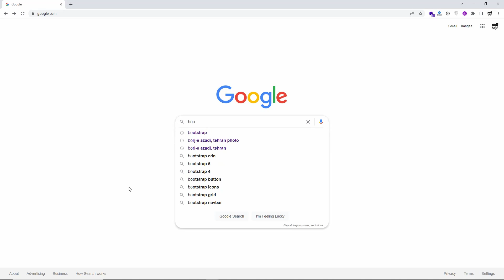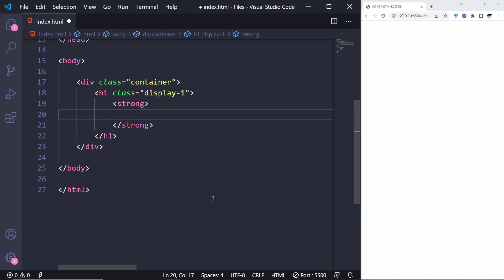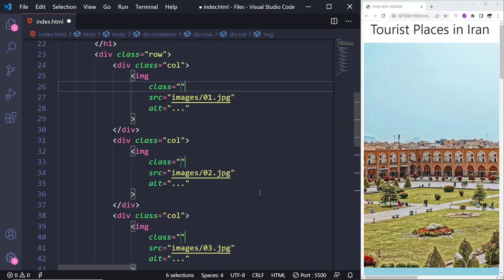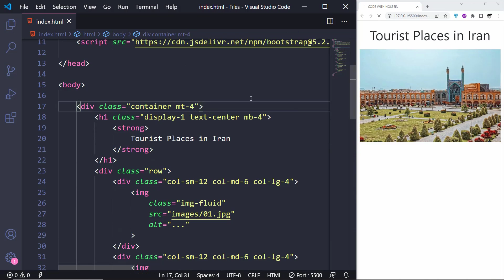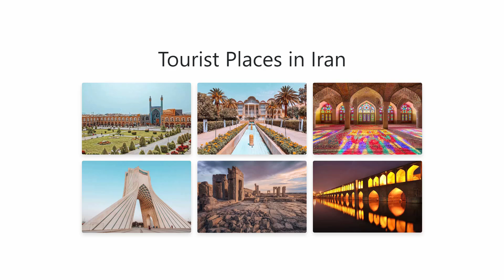Responsive Image Gallery in Bootstrap 5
Hey guys 😀 In today's Bootstrap Tutorial, I'll teach you how to design a Responsive Gallery only with Bootstrap 5. You're heard right, No CSS is written in this video... You can also download the source code and images used in this video for free 👇

⏱ Timestamps
00:00 What are we gonna design?!
00:34 Adding Bootstrap CDNs
00:56 HTML Code & Bootstrap Classes
03:44 Final Result